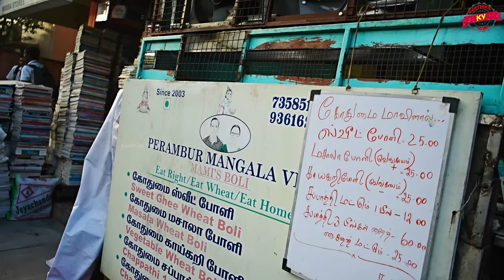4 லட்சம் வாடிக்கையாளர்களை கடந்த Mami's Kadai - Karthiks view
🙏 வணக்கம் Friends

Adderss : Landmark :, nanganallur, C53, 6th St, near Modern School,
Lakshmi Nagar IV Stage, AGS Colony, Nanganallur,

Karthiks view (only whatsup no) :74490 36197